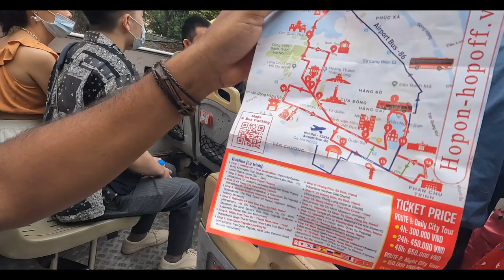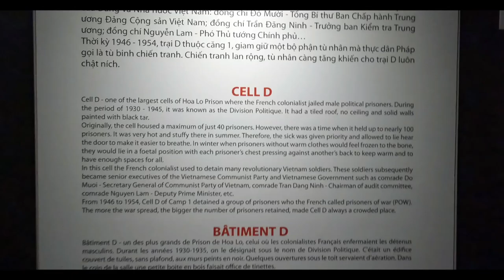Exploring Hanoi - Vietnam Travel vlog | A day In Hanoi | Vishal Sahu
Exploring Hanoi - Vietnam Travel vlog | A day In Hanoi |